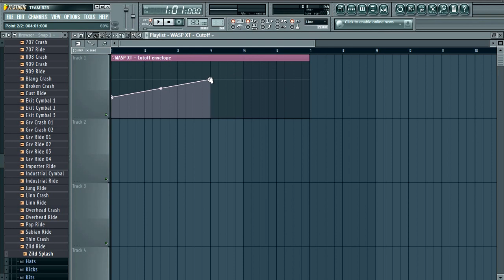Create Automation Clip FL studio Tutorial for Beginners-Method 1